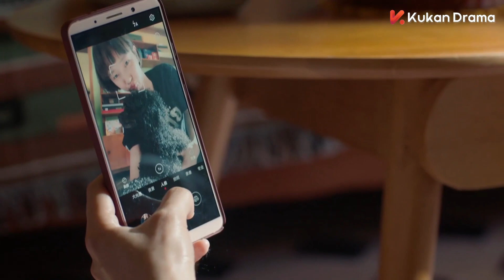金燕子帶衛丞騎摩托車 嚇得衛丞瘋狂給她科普安全知識 麓山之歌 THE POWER SOURCE 楊爍 侯勇 焦俊豔 領銜演繹重工創業史 | KUKAN Drama